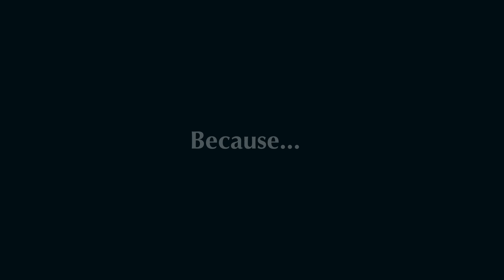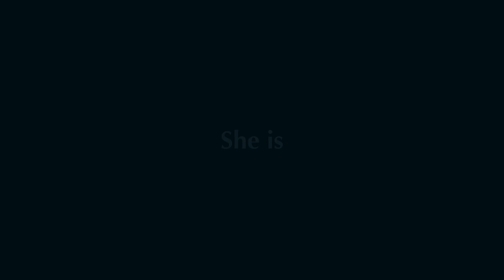Happy International Women's Day | Hideaway Beach Resort & Spa, Maldives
Happy International Women’s Day to all the fearless women out there!

Thank you to all our female team members who work hard to help make Hideaway a perfect haven for all our guests.